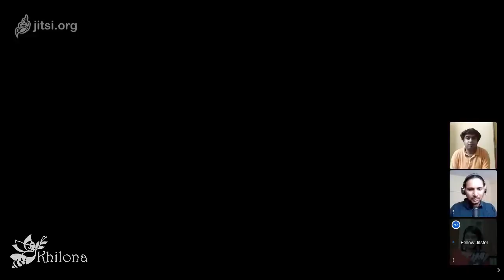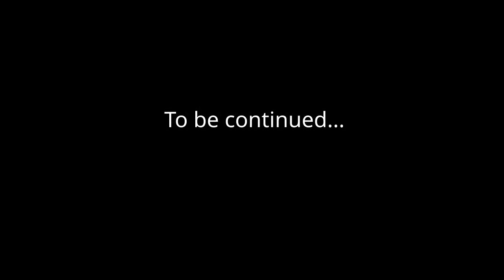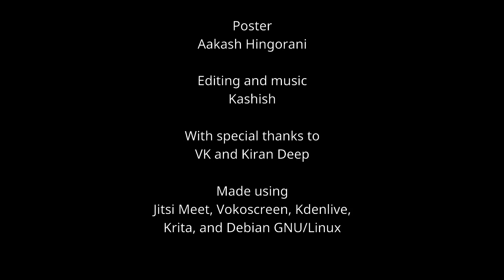The Make Believe Podcast Ep. 3 Musical Mishaps (Part1)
Hi!
Welcome to The Make Believe Podcast. We are Aarti, Kashish and Aakash, Theatre artistes from Khilona Theatre for Children and the Young. In this episode, we talk about Musical theater. Watch out for Part 2, where we will share some of our, ahem, mishaps that happened in the pursuit of musical theatre. Hope you like it!